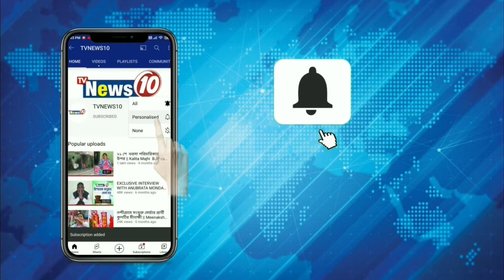দশমীতে সিঁদুর খেলায় মাতলেন এয়োস্ত্রীরা || Womens enjoying Dashmi